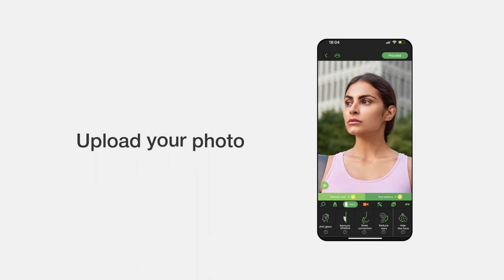RetouchMe's Neck Stretch: The Secret to Flawless Profile Photos | Get More Polished Look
👉 Neck Length Photo Editor: How to Look Your Best in Photos with RetouchMe's Neck Stretch

Do you ever feel self-conscious about the appearance of your neck in photos? RetouchMe's "Neck Stretch" feature can help! In this video, we'll show you how to use our app to enhance the appearance of your neck and create a more flattering profile. Our step-by-step guide will walk you through the process of using the app's tools and features to stretch and slim your neck in photos, helping you achieve a more confident and polished look. Whether you're taking professional headshots or just snapping some selfies with friends, RetouchMe's Neck Stretch feature can help you look and feel your best. Don't settle for unflattering photos – download RetouchMe now and start editing like a pro!

⭐️ 𝗪𝗵𝗮𝘁 𝗮𝗽𝗽 𝗰𝗮𝗻 𝗜 𝘂𝘀𝗲 𝘁𝗼 𝗰𝗵𝗮𝗻𝗴𝗲 𝗻𝗲𝗰𝗸 𝗹𝗲𝗻𝗴𝘁𝗵 𝗶𝗻 𝗮 𝗽𝗵𝗼𝘁𝗼?

⭐️ 𝗛𝗼𝘄 𝗰𝗮𝗻 𝗜 𝗲𝗱𝗶𝘁 𝗮 𝗽𝗵𝗼𝘁𝗼 𝘁𝗼 𝗺𝗮𝗸𝗲 𝗮𝗻𝗼𝘁𝗵𝗲𝗿 𝗻𝗲𝗰𝗸 𝗹𝗲𝗻𝗴𝘁𝗵?
You should select a photo in RetouchMe App from your gallery, find and select the neck length retouch service, send us an order, and in 10-15 minutes you will receive your retouched photo back in the application.

⭐️ 𝗪𝗵𝘆 𝗱𝗼𝗲𝘀 𝗥𝗲𝘁𝗼𝘂𝗰𝗵𝗠𝗲 𝗮𝗽𝗽 𝗵𝗮𝘃𝗲 𝗮 𝗯𝗲𝘁𝘁𝗲𝗿 𝗾𝘂𝗮𝗹𝗶𝘁𝘆 𝗼𝗳 𝘁𝗵𝗲 𝗻𝗲𝗰𝗸 𝗹𝗲𝗻𝗴𝘁𝗵 𝗽𝗵𝗼𝘁𝗼 𝗿𝗲𝘁𝗼𝘂𝗰𝗵 𝗲𝗳𝗳𝗲𝗰𝘁?